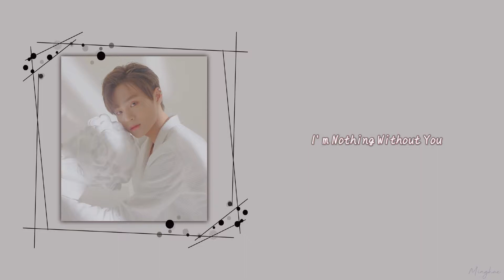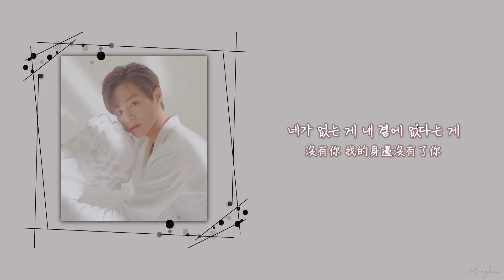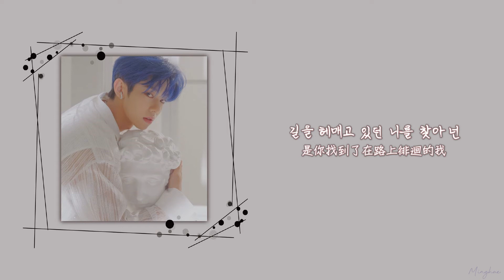【韓繁中字】AB6IX(에이비식스) - Nothing Without You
作詞：李大輝
作曲：李大輝, BOOMBASTIC
編曲：BOOMBASTIC

音源版權歸Brand New Music所屬
在解散場上唱的歌原本還在可惜沒收錄到晚的正規專
沒想到卻收錄到AB6IX的正規專裡ㅠㅠ
雖然原本是寫給碗妹的，但能夠再次聽到就很幸福了
不管是以甚麼形式收錄都很喜歡❤
請多多關注AB6IX❤❤

中文歌詞出處：AB6IX_PowerStation中文首站
無任何商業利用 純教學用
如有不妥請告知
※請勿二次上傳